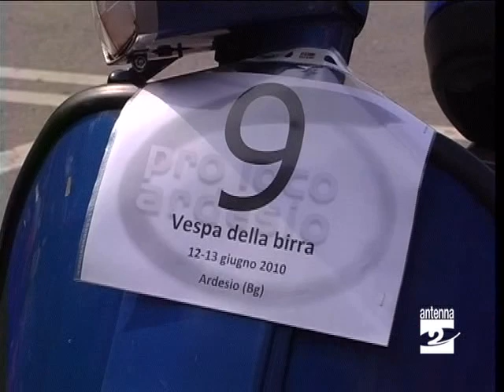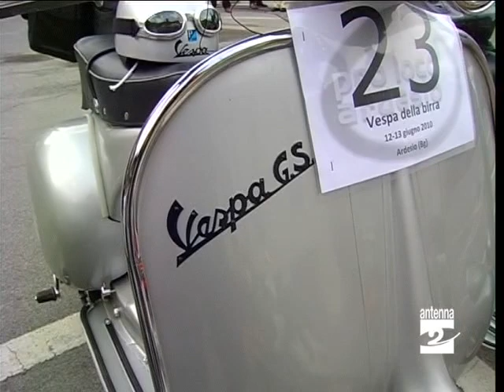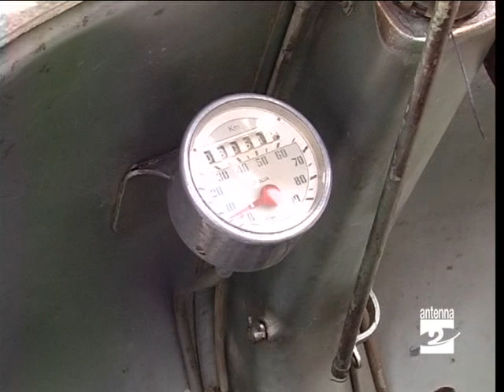Ardesio_Vespa_della_birra_Antenna_2_TV_150610.wmv